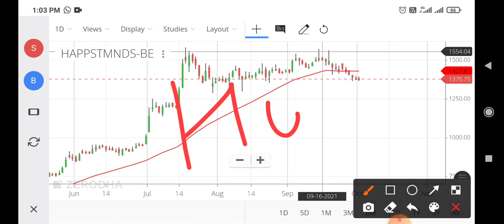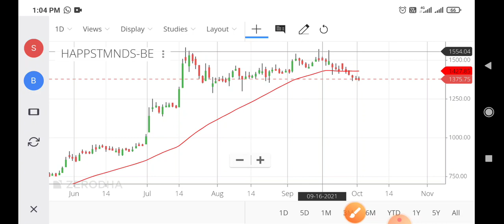happiest minds share,happiest minds share news,happiest minds share analysis